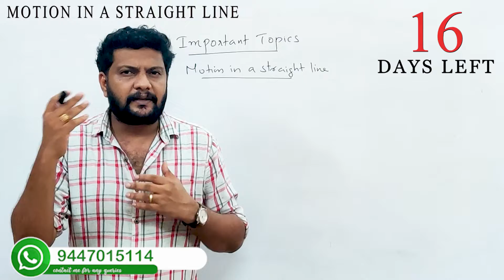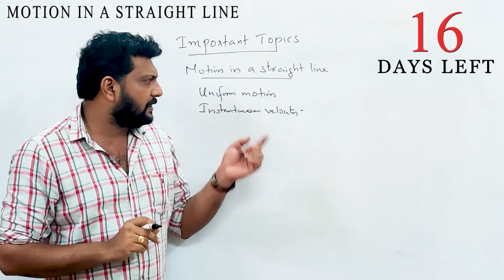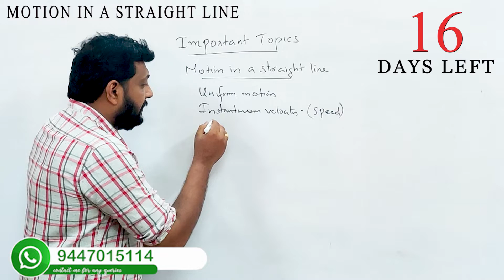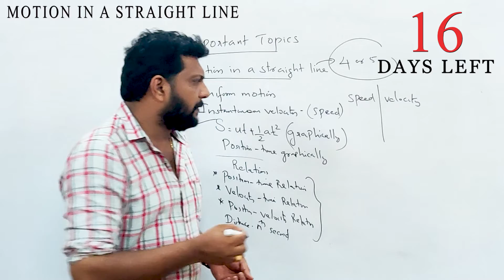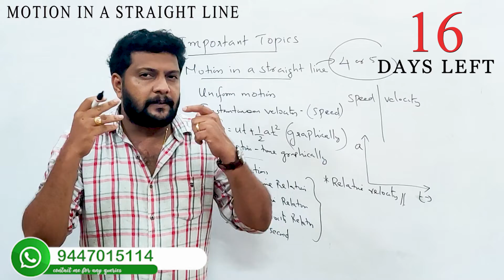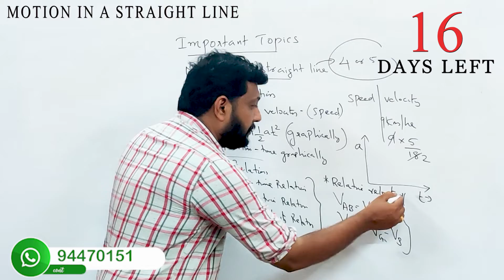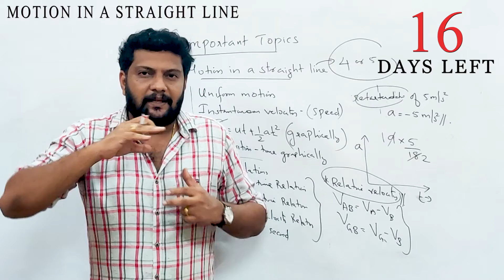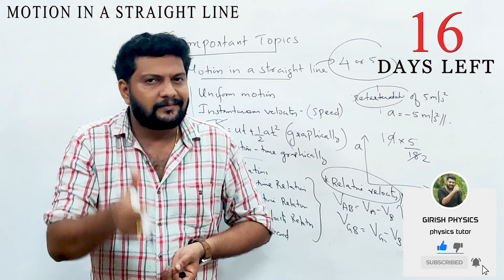Important Topics| Motion in a straight line| 100% Sure Questions| Plus one| Malayalam 🔥✌️